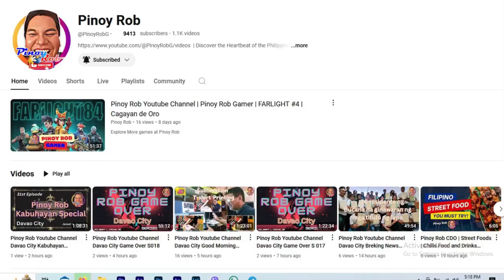Pinoy Rob Youtube Channel Davao City Kabuhayan Special 64th Episode